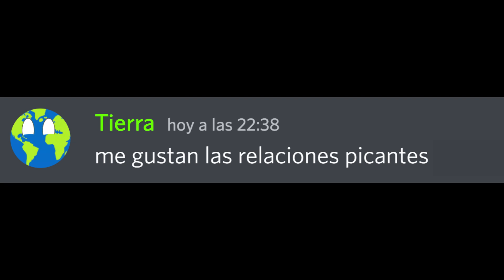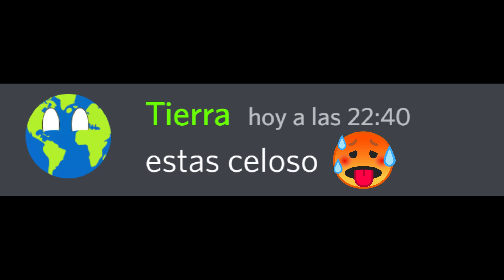Planetas en Discord